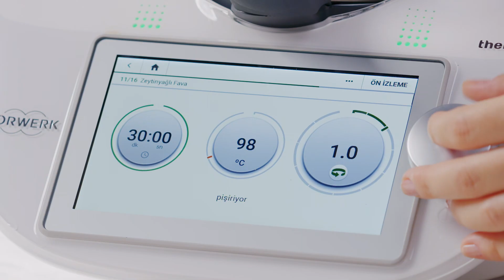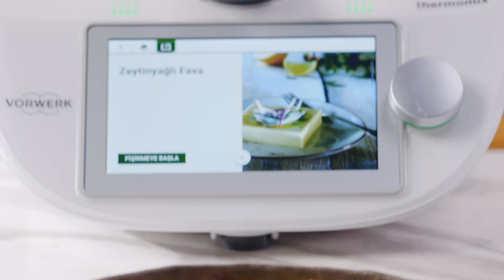Zeytinyağlı Fava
Ege mutfağının en sevilen zeytinyağlılarından favanın kıvamını tutturma derdine Thermomix® ile son veriyoruz. Kırmızı soğan ve dereotuyla renklendireceğiniz, sofraların favori mezesi favayı yiyenlerin bir dilim daha isteyeceğini garanti edebiliriz. 😉